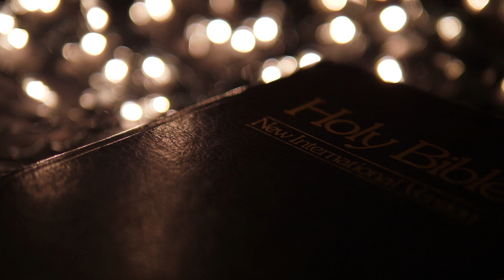Exalten su Santa Ley - Eliezer Abreu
"Pero este es el pacto que haré con la casa de Israel después de aquellos días, dice Jehová: Daré mi ley en su mente, y la escribiré en su corazón y yo seré a ellos por Dios, y ellos me serán por pueblo." Jeremías 31:33